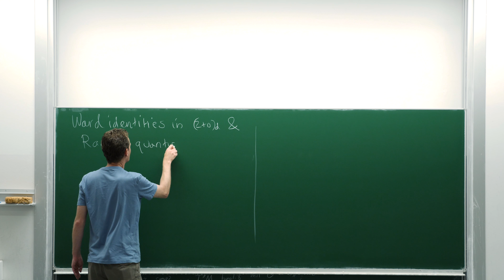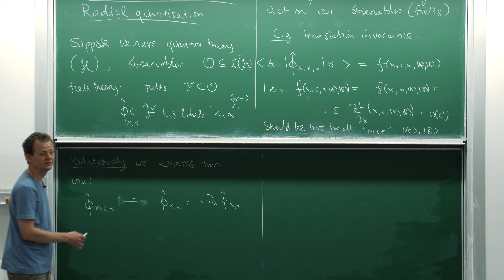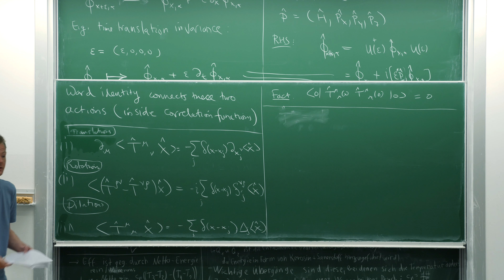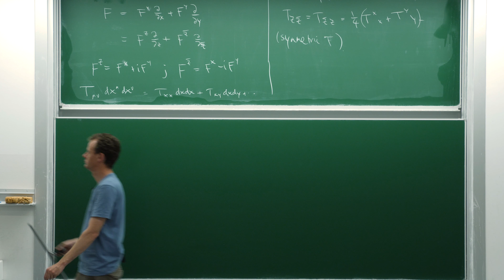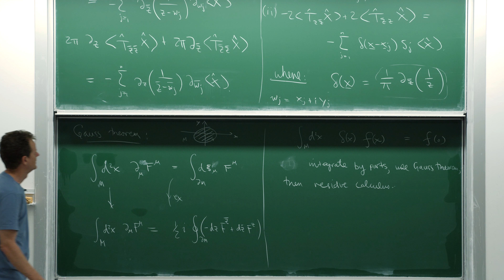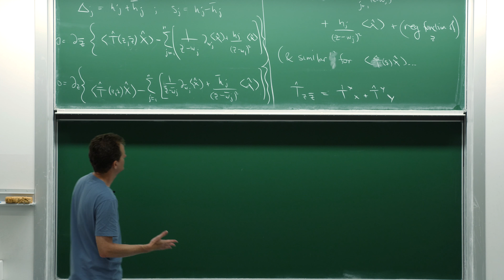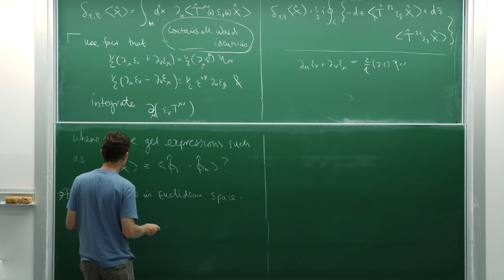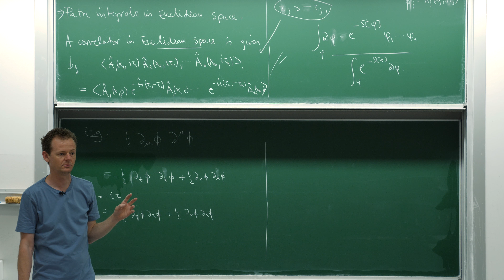Introduction to conformal field theory, Lecture 7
In this seminar I will, over some 10 lectures, introduce the basics of conformal field theory. The emphasis will be on the physical content, however, there will be reference to mathematical formulations throughout.

The course is based on a mixture of Ginsparg's "Applied Conformal Field Theory", hep-th/9108028 and Schottenloher's "A mathematical introduction to conformal field theory".

Prerequisites for the course comprise: advanced QM, QFT, advanced QFT, and some familiarity with symplectic methods, which you can cover by watching my previous videos.

In the seventh lecture I continue the discussion of Ward identities and radial quantisation.